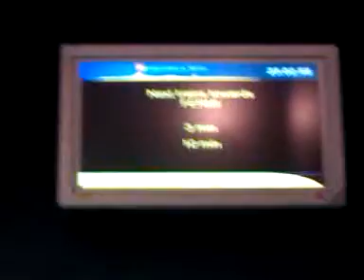I display pazzi della Metro di Torino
Il servizio è concluso, ma i treni girano ancora ...